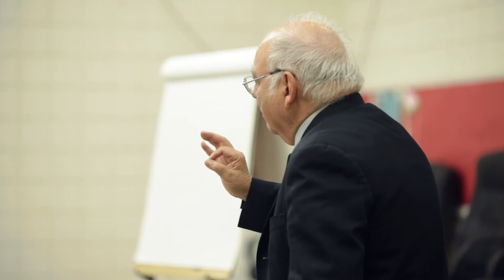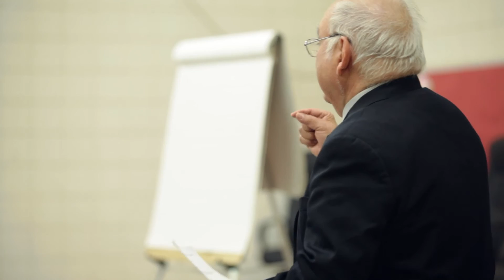Ernesto Cortes on Relational Meetings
IAF Co-Director Ernesto Cortes articulate and models individual meetings, a building block for broad-based organizing.